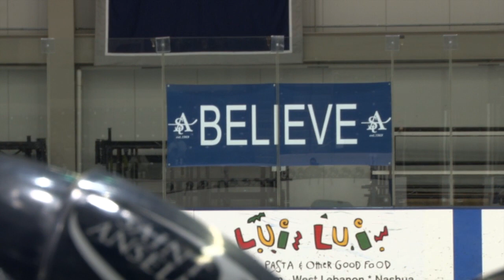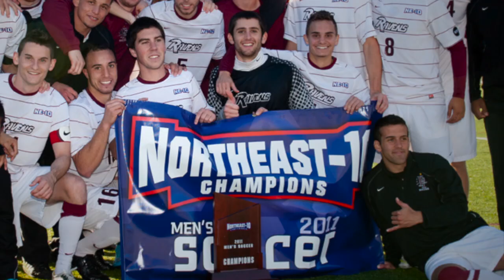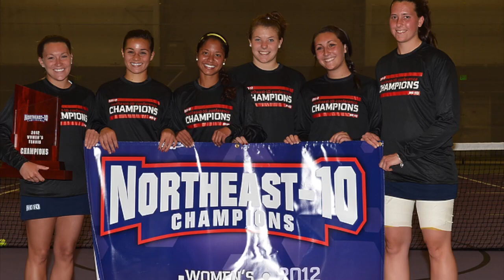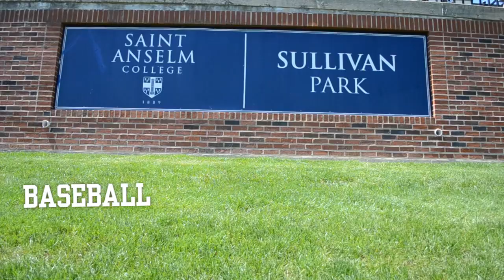Northeast-10 Highlights 2011-2012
Highlights from each of the Northeast-10's 23 sports during the 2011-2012 school year.